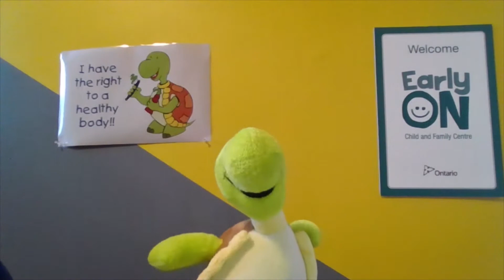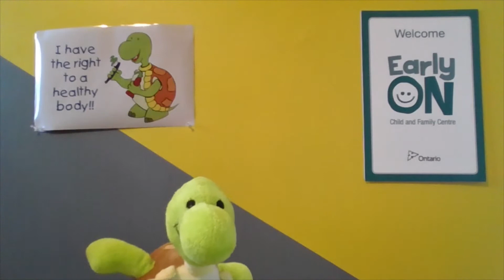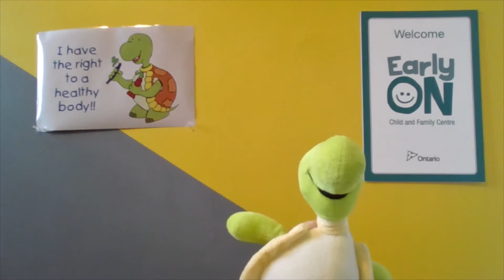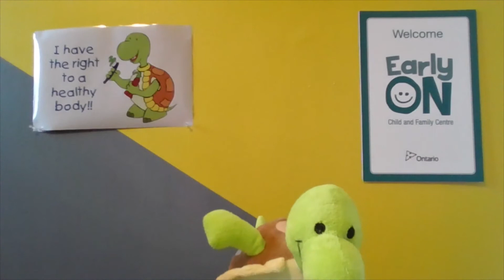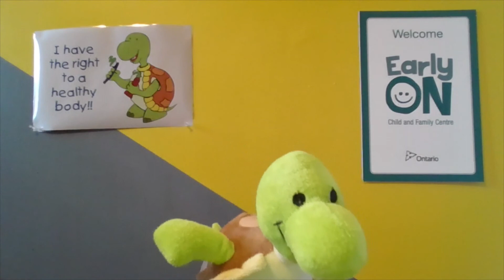EarlyON Brantford Brant Safety Message: I Have the Right to a Healthy Body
EarlyON Brantford-Brant - Join Ellie and Taylor the Turtle from EarlyON Brantford Brant for a safety message ‘I have the right to a healthy body’.